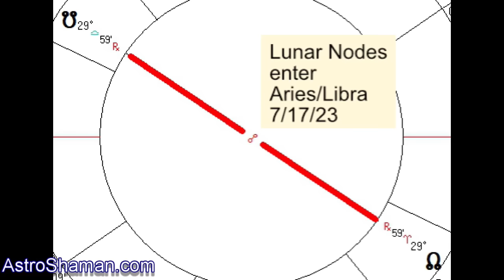2024 Astrology Forecast: “The Plot Thickens”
This year’s astrology highlights are continuing developments.

“Big change now” is more fully empowered as Pluto locks into Aquarius for almost 20 years.

This decade’s most important astrology event, a harmonious Mini Grand Trine created by the three outer planets, keeps getting stronger.

The US enters the final year of its tumultuous Pluto return.

Other important continuing stories include Saturn in Pisces and the lunar nodes in Aries and Libra.

There are also new developments involving Jupiter. He enters Gemini, conjoins Uranus, and aspects every other slower planet! Jupiter also fires up the outer planet Mini Grand Trine for nearly two months.

I've edited my December 1, 2023 Zoom presentation to give you the most enjoyable and informative viewing experience.

Watch now to learn about the coming year's cosmic weather. Discover how you can partner with the planets to create the best possible life for you and those you love!

Click a time to jump to that part of the video.

CONTINUING INFLUENCES FROM 2023 ...

2:40   Pluto in Aquarius
8:08   The last two Pluto in Aquarius cycles
11:27   Potentials for this Pluto in Aquarius cycle
20:22   The Mini Grand Trine with Uranus, Neptune, and Pluto
26:21   Jupiter square Pluto
27:08   Saturn in Pisces
29:06   The lunar nodes in Aries and Libra
29:57   Jupiter in Taurus

2024 EVENTS

31:24   Jan 20: Pluto in Aquarius
31:29   Mar 25: Lunar Eclipse in Libra
31:58   Apr 8: Solar Eclipse in Aries
33:15   Apr 20: Jupiter conjunct Uranus
36:40   Mini Grand Trine w/ Jupiter conjunct Uranus
37:15   May 23: Jupiter sextile Neptune
39:28   May 25: Jupiter enters Gemini
40:15   Jun 2: Jupiter trine Pluto
41:33   Mini Grand Trine w/ Mars conjunct Uranus
41:55   Jul 21: Full Moon in Cancer
42:41   Aug 19: Jupiter square Saturn
44:01   Sep 1: Pluto enters Capricorn
44:05   Sep 17: Lunar Eclipse in Pisces
44:29   Sep 17:  Mini Grand Trine 2024 Peak
44:53   Oct 2: Solar Eclipse in Libra
45:51   Oct 12: Jupiter sextile Chiron
46:57   Cradle (Mini Grand Trine w/ Mars)
47:17   Nov 2: Jupiter sextile Chiron
47:32   Nov 15: Full Moon in Taurus
47:48   Nov 19: Pluto locks into Aquarius
48:06   Dec 24: Jupiter square Saturn
48:22   Mystic Rectangle: Mars-Neptune-Pluto-lunar nodes
49:14   The US Pluto Return
1:01:29   Spiritual thoughts and advice
1:09:06   Q&A

RESOURCES

My 2023 astrology forecast video.
The sections I mentioned are:
Pluto in Capricorn: 29 minutes 9 seconds
Global democratic erosion: 34 minutes 36 seconds

Check out my #1 Amazon bestseller: "Instant Divine Assistance: Your Complete Guide to Fast and Easy Spiritual Awakening, Healing, and More." Available as an eBook, paperback, and hardcover starting at $3.99, and included with Kindle Unlimited. Also available as the audiobook featured in this episode, narrated by yours truly!

Instant Divine Assistance: Your Free Guide to Fast and Easy Awakening and Healing (includes the Healing Invocation)

 My two podcasts: “Awaken, Heal, and Thrive!,” and the award-winning “This Week in Astrology” podcast.

My personal services: Astrology+, Shamanic Healing, and Life Coaching

The Archetypal Universe: Astrological Patterns in Human Culture, Thought, Emotion and Dreams, by Renn Butler.